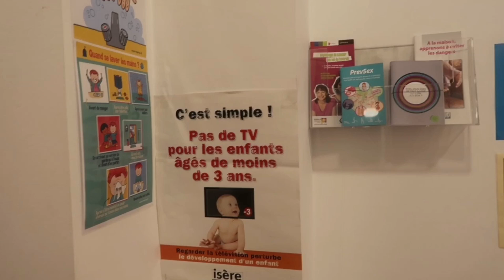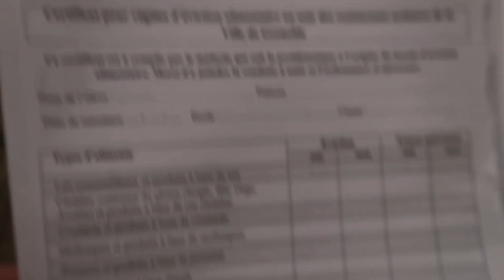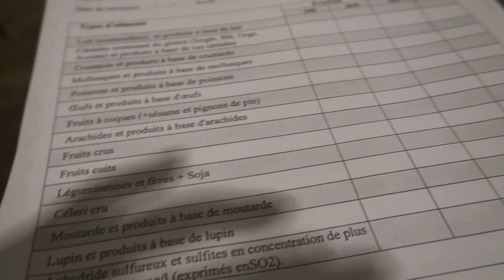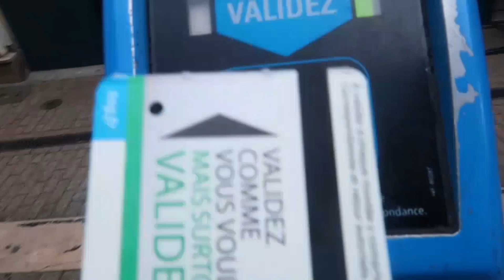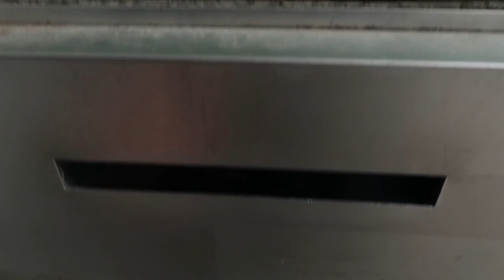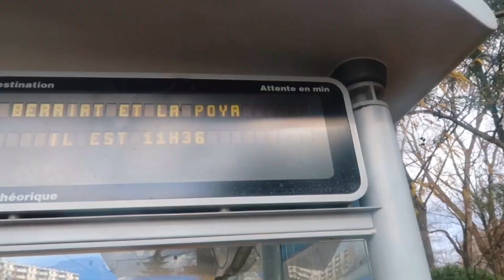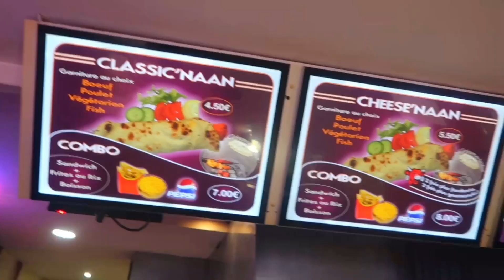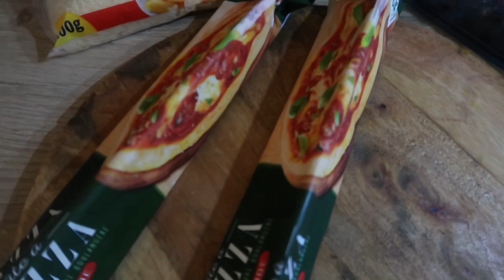يوم كامل معايا ** علاش ديت ولدي للطبيب **